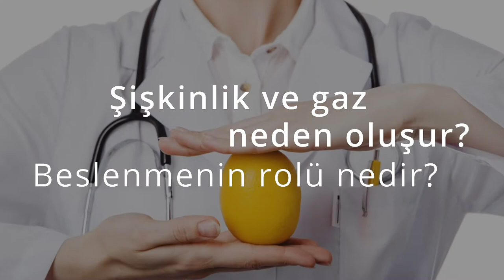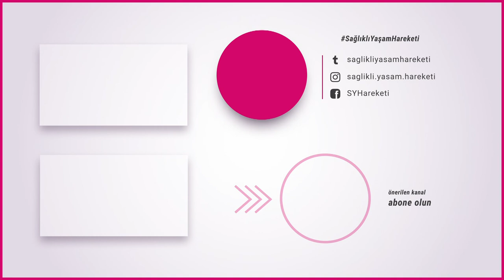Şişkinlik ve Gaz Neden Oluşur? Beslenmenin Rolü Nedir? - Doç. Dr. Hakan Demirci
Şişkinlik ve Gaz Neden Oluşur? Beslenmenin Rolü Nedir? Doç. Dr. Hakan Demirci cevaplıyor.